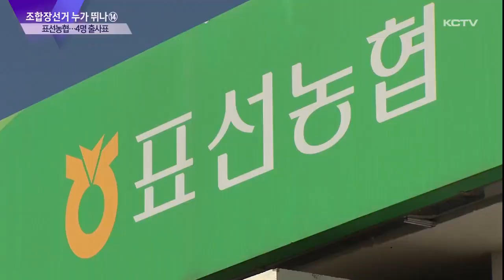[조합장선거 누가 뛰나 14] 표선농협…4명 출사표 '다자 구도'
전국동시조합장선거 기획뉴스 열네 번째 순서, 오늘은 표선농협 순서입니다.

표선농협은 현 조합장을 포함해 4명의 후보가 선거전에 뛰어들면서 다자 구도로 펼쳐질 전망입니다.